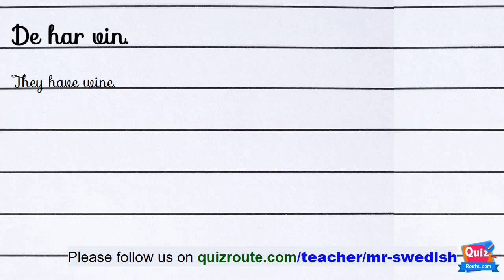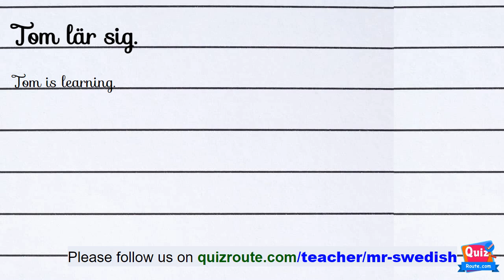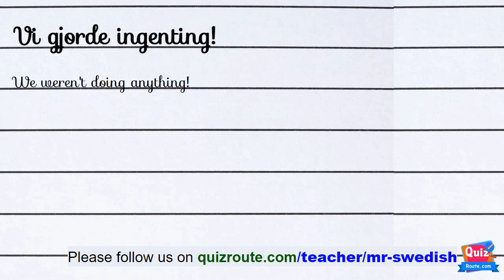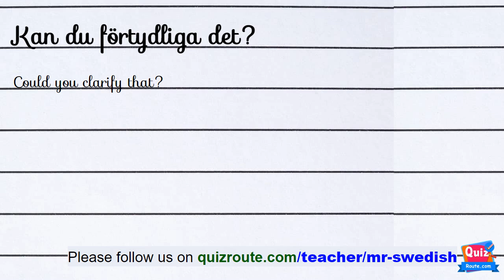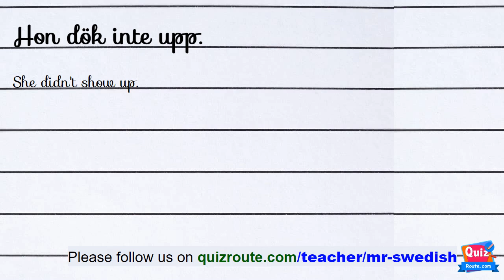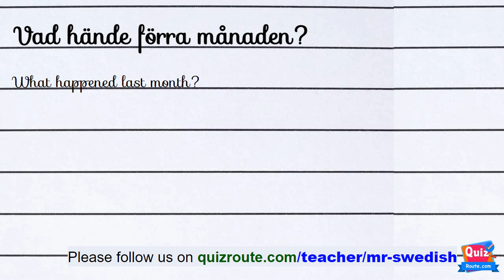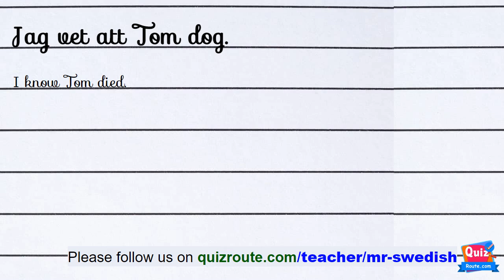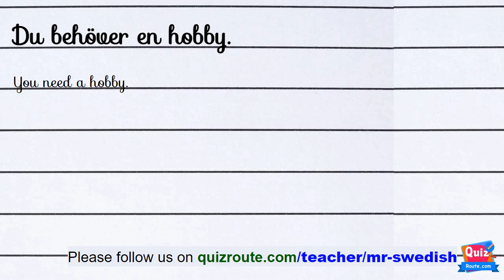Swedish Listening Exercises for Beginners: Boost Your Skill | part 68